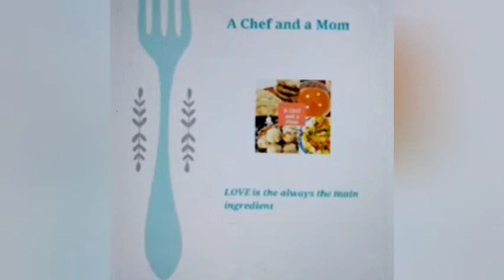Semiya|Seviya Kheer| Semiya payesam|Payesh|सेवई खीर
Semiya|Seviya
 is used in a variety of recipes in the Indian kitchen.One very common and comforting dessert made very easily out of them is the Kheer|payesh|payesam

Follow on
Instagram at: achefandamom